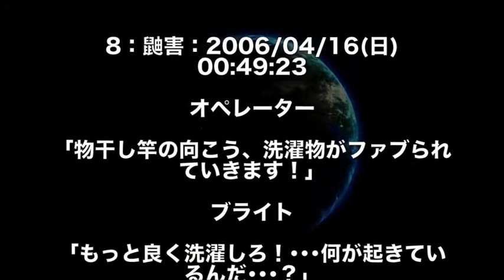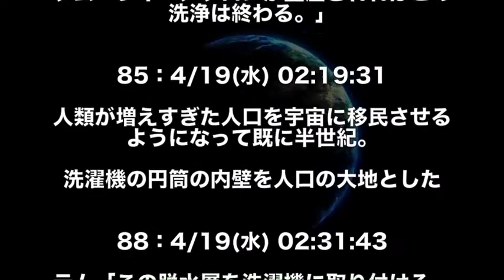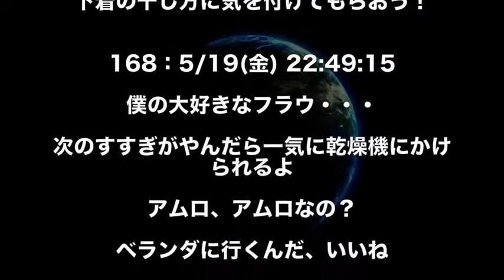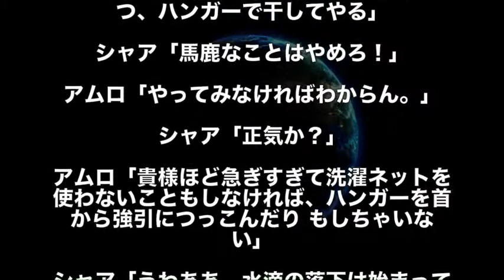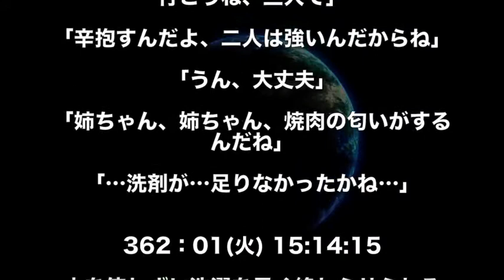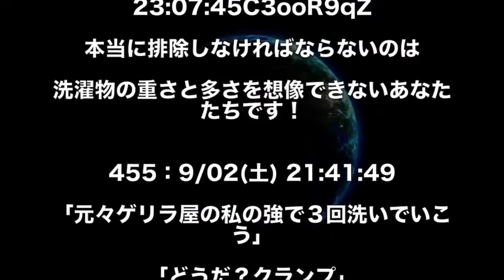【ガンダム】ガンダム名言を洗濯物にからめた結果…www